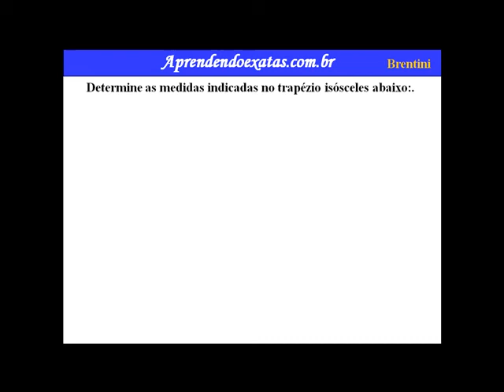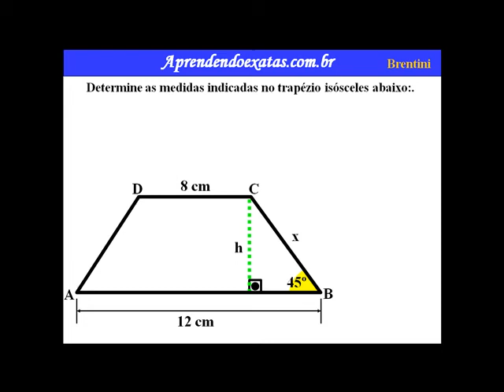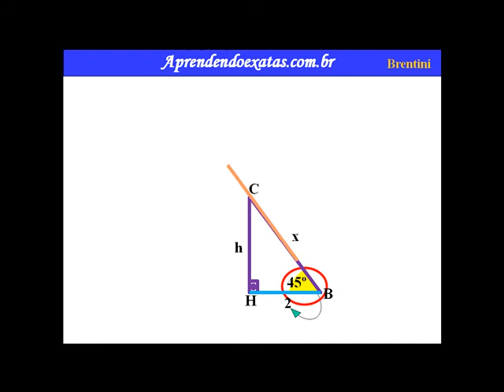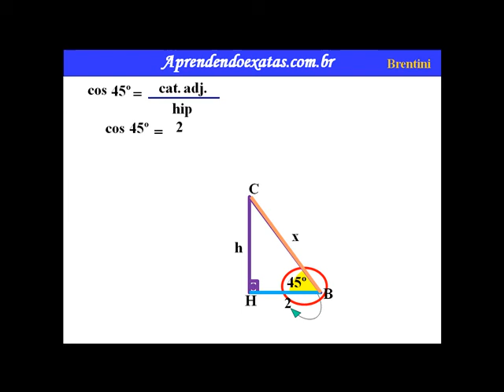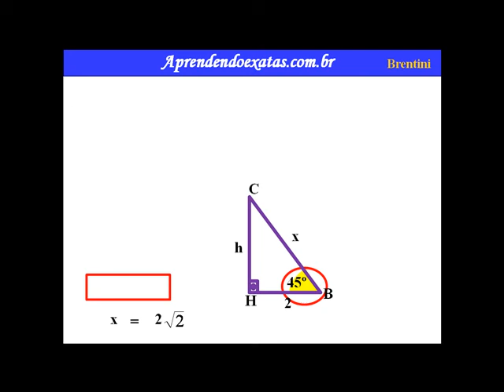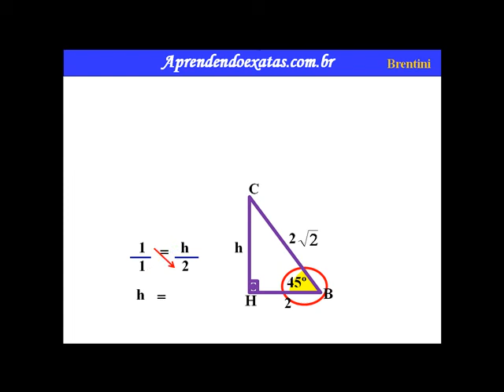Relações Trigonométricas no Triângulo Retângulo 9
A trigonometria é uma ferramenta matemática bastante utilizada no cálculo de distâncias envolvendo triângulos retângulos. Na antiguidade, matemáticos utilizavam o conhecimento adquirido em trigonometria para realizar cálculos ligados à astronomia, determinando a distância, quase que precisa, entre a Terra e os demais astros do sistema solar.